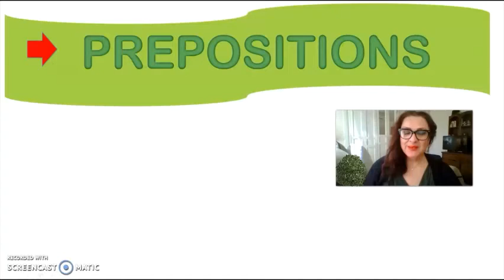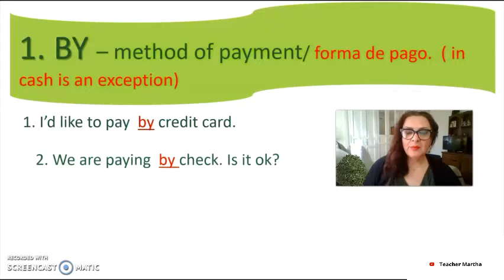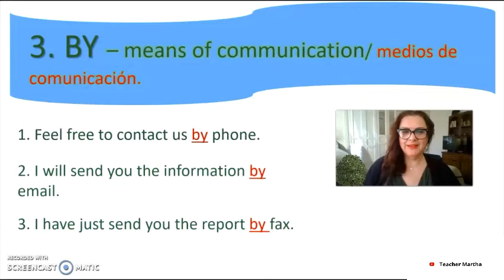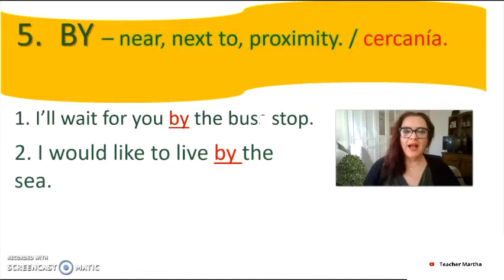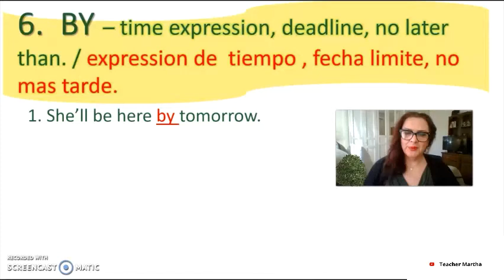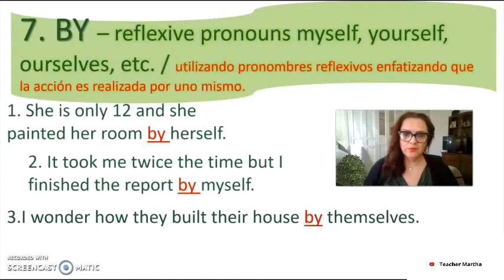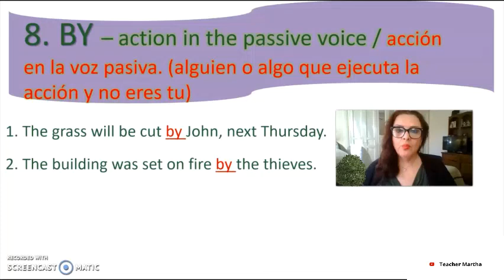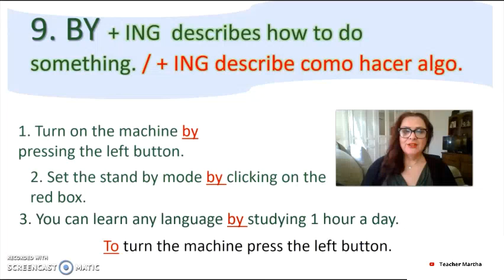USOS DE "BY" EN INGLES | Teacher Martha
En este video te cuento a detalle cómo usar  preposición 'BY' en Inglés; que casi nunca usamos por abusar del 'to' o del 'for'. Aprende conmigo, aquí te explico con ejemplos. Estamos celebrando nuestros 100 suscriptores en este video. Te agradezco mucho tu participación y el ser parte de nuestro grupo. Te mando un cordial saludo.
Me encuentras como Teacher Martha en Youtube y como Mar Gom en Facebook.